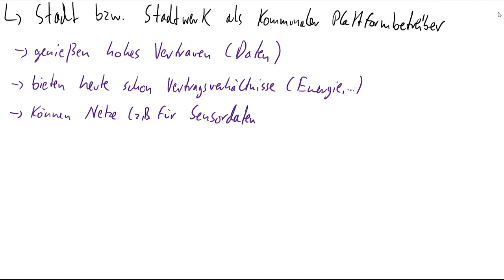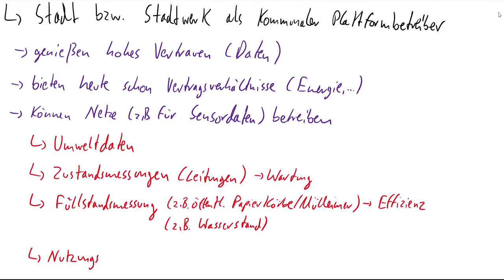Smart Cities - Energiekram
Was steckt hinter dem Begriff Smart City? Wie wird die Daseinsvorsorge weiter entwickelt und wie sollen die Daten überhaupt fließen?